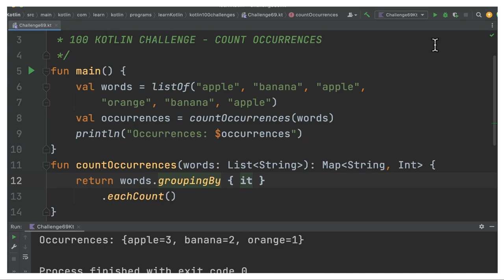100 KOTLIN CODING CHALLENGE | KOTLIN COUNTING OCCURRENCES | InterviewDOT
100 KOTLIN CODING CHALLENGE | KOTLIN COUNTING OCCURRENCES | InterviewDOT